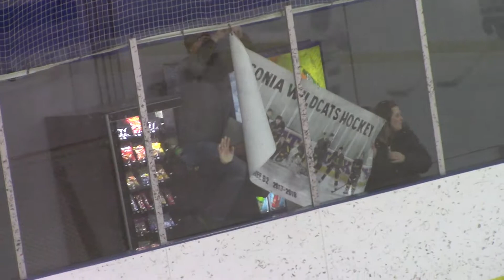Waconia vs Faribault G2 1 6 2017 Banner